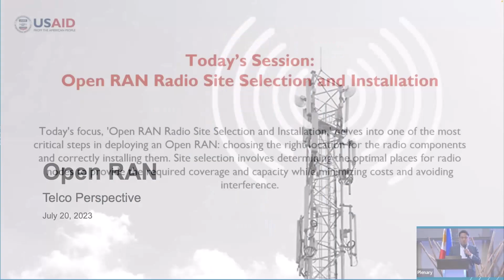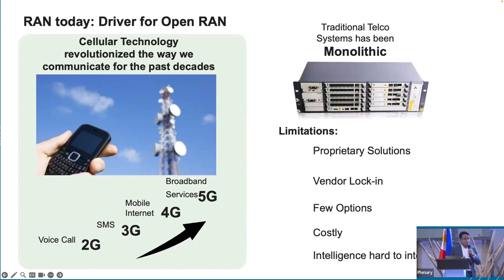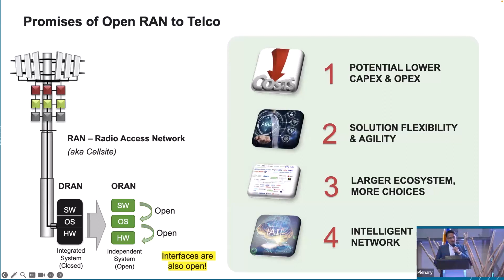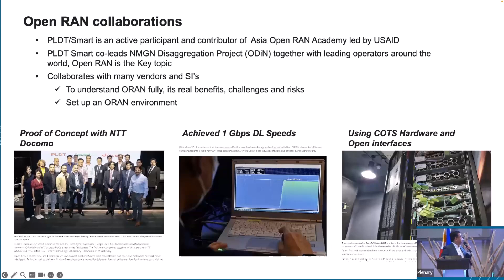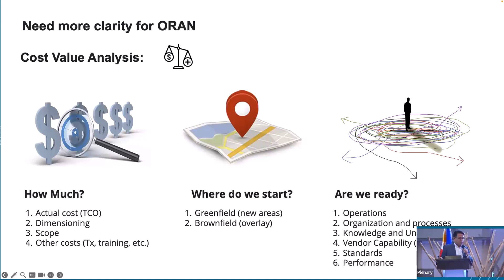Why Open RAN?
Why Open RAN by Arvin Sienna from PLDT Smart.
The DOST-ASTI and AORA held a successful two-day event on July 20-21, 2023, at Novotel Manila, Quezon City.
The goal of the event was to gather industry experts, thought leaders and ICT and network professionals to discuss the future of connectivity with Open Radio Access Networks (RAN) and Open Networks.
This is also when Asia Open RAN Academy celebrated its first anniversary!